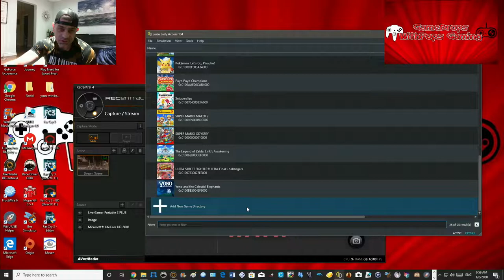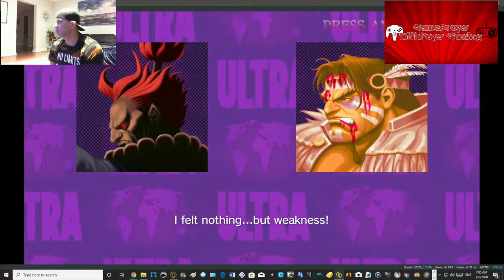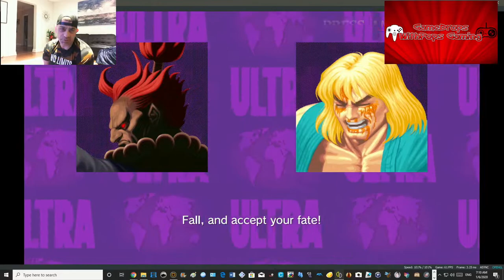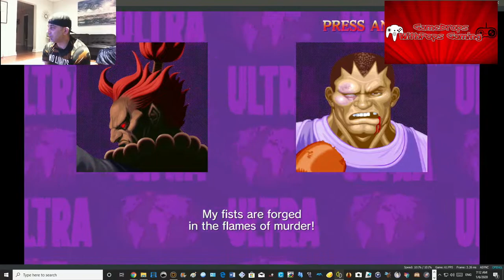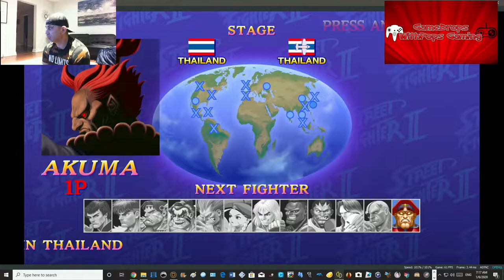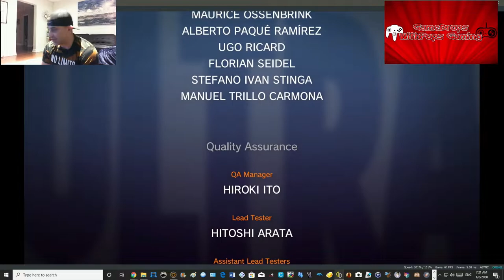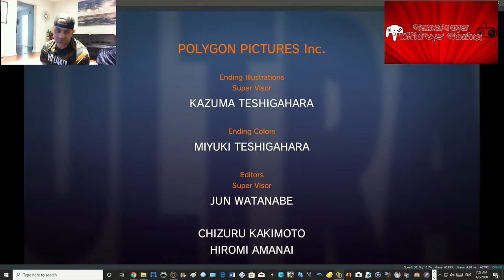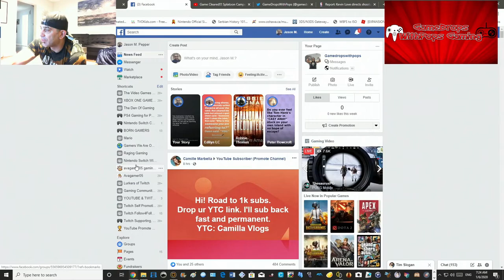Lets Play Ultra Street Fighter II: The Final Challengers Yuzu Early Access Nintendo Switch #104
Used my boy Akuma went on a win streak and a half beat them all and cleared it :)
Wii U gamedropspops23 Switch friend code is SW-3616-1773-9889 Xbox One gamedropspops PSN gamedrops